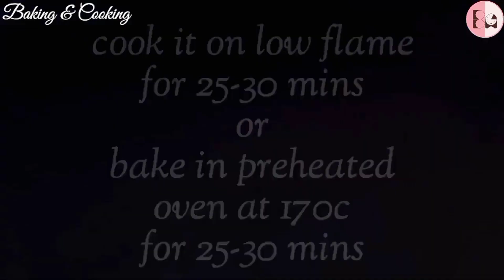Chocolate Cake Recipe | Chocolate Moist Cake Recipe | Chocolate Birthday Cake| Chocolate Cake Design